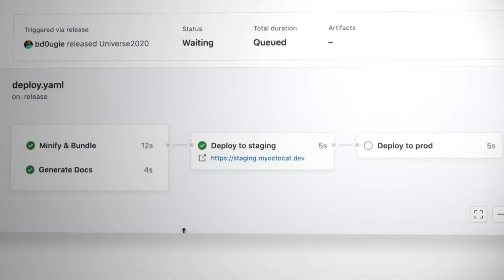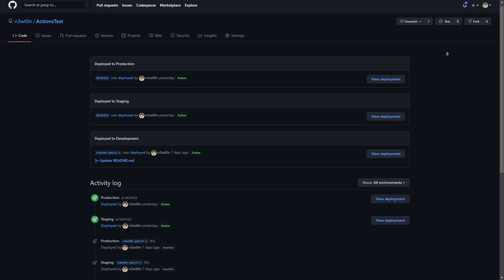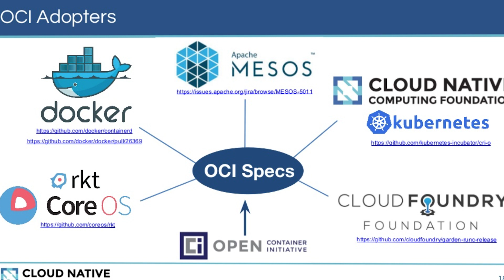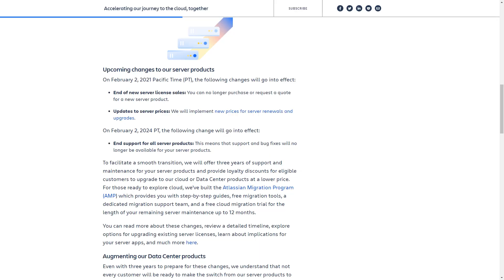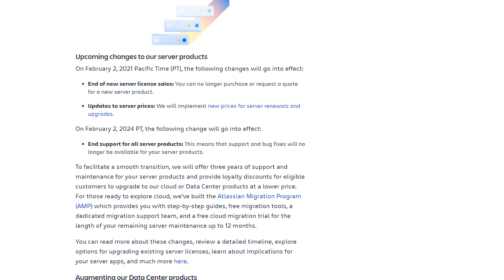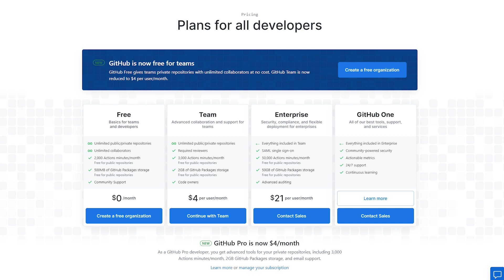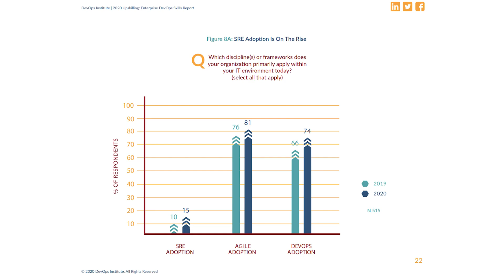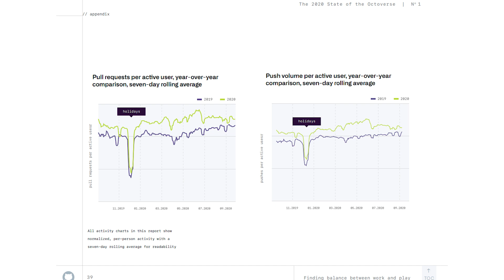Top 5 DevOps news of 2020 RECAP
It's time for a DevOps News of 2020 recap!

In this video we are going to take a look the top 5 DevOps News of 2020, and analyze them.

News covered:
- GitHub Actions Environments
- Kubernetes deprecating Docker support
- Atlassian discontinuing ALL their server products (including Jira and BitBucket)
- GitHub Private Repositories free
- Huge increment in DevOps adoption

🆘 NEED HELP? 🆘

⏲TIMESTAMPS
0:00 Intro
0:31 Announcements
1:22 GitHub Actions Environments and Approvals
2:43 Kubernetes Deprecating Docker Support
4:28 Atlassian Discontinuing Server Products
5:45 GitHub Private Repos Unlimited Free
6:53 DevOps Adoption and analytics
8:28 Wrap up
9:02 Bloopers

❓QUESTIONS?